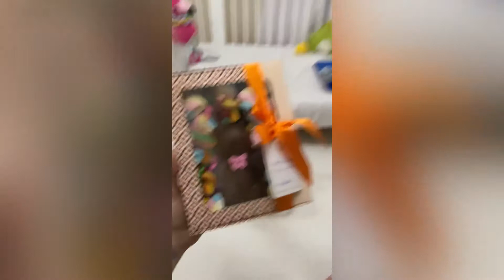Um pouquinho da nossa Páscoa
O Coelhinho passou! Fiz estes registros para guardar de recordação e pretendia postar nos Stories do Instagram, por isso a gravação na vertical... Mas, mãe coruja que sou, não resisti e decidi compartilhar estes momentos deliciosos aqui também ❤️

O que é esta apresentação da Melissa no final, gente? ❤️